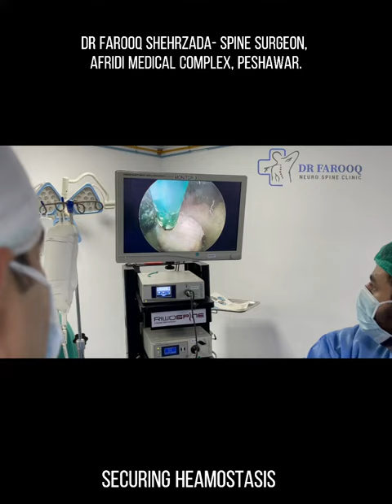Full Endoscopic Spine Surgery by Dr M. Farooq Sherzada Neurospine surgeon, Peshawar ,Pakistan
Full Endoscopic  interlaminar Spine Surgery L5 S1 level at Afridi medical complex tehkal Peshawar Pakistan